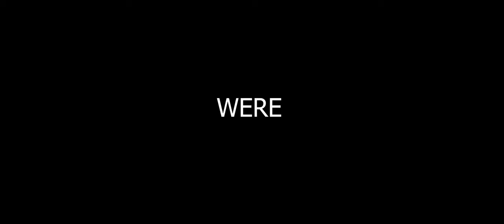GORILLA TAG HORROR TRAILER (Unofficial)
This trailer is not official.